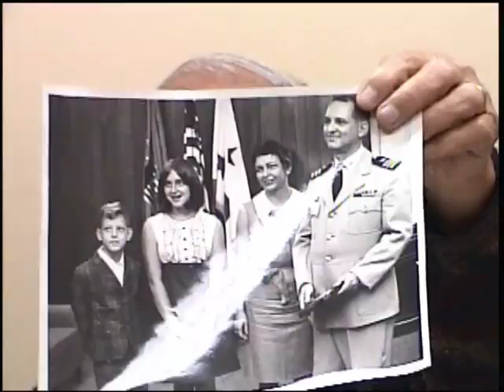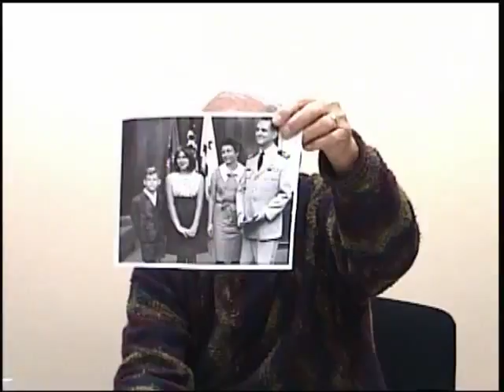Roland Jefferson Knobel's interview for the Veterans History Project at Atlanta History Center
In this interview, Roland Knobel recalls his time in the U.S. Navy during World War II. After getting into a "little trouble" in high school, the dean of students told him he'd never amount to anything. The dean was Major Morris, a World War I veteran who wore his uniform with a riding crop every Thursday. Morris told him that the only way he would allow Knobel to graduate was for him to enlist. Later, Knobel returned to his school in uniform, displayed his fraternity key to Morris, saluted and left. After basic training he was assigned to a commissioning crew and sailed on a shakedown cruise to the Guantanamo, Cuba, area. His first assignment was protecting merchant ships on the Murmansk run. He reports that his ship was armed with 15" guns, while the Germans' ships had 13" guns; he relates that the Germans didn't contest their presence there. He recalls a time when they were able to board a British battleship where he inspected the catapult and aircraft; he discovered a bird's nest in the cockpit. His ship headed for the Pacific through the Panama Canal and he participated in naval battles and supporting island invasions. He describes in detail their participation in the Battle of Guadalcanal, where his ship, the USS Washington, used the new technology of radar to locate and sink two Japanese ships. He recalls that at the end of the war, many men left the Navy, but he chose to complete his education and remain in the Navy.  He retired the day he was due to leave for Vietnam. His successor was one of those evacuated from the embassy roof by helicopter in Saigon at the end of the war. He describes his post-war education and career. He describes his philosophy of war and how his time in the military influenced his life.